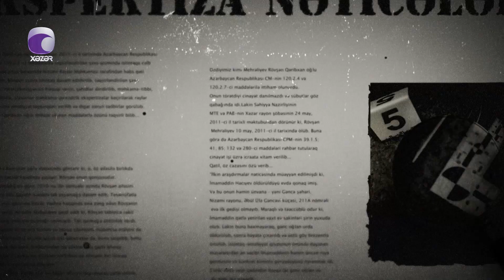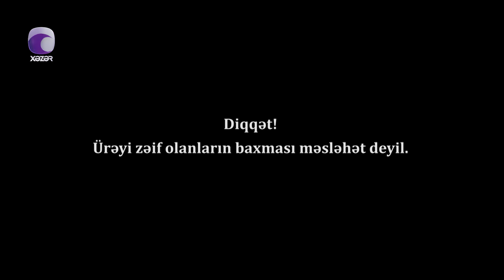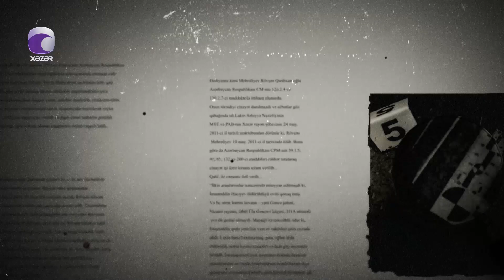Cinayət Və Cəza - 12.01.2023